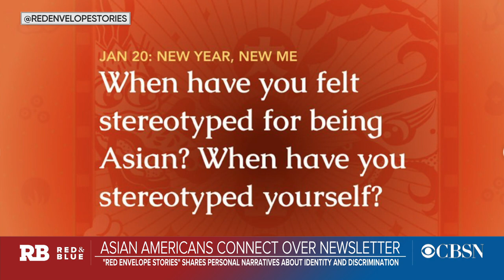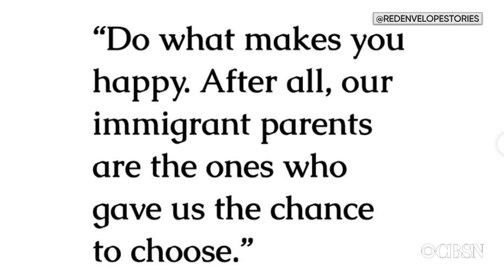"Red Envelope Stories": Asian Americans share their struggles with identity and discrimination in…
Amid rising anti-Asian racism and attacks during the pandemic, some members of the Asian American and Pacific Islander community are sharing their stories of struggles with identity and discrimination in an online newsletter called "Red Envelope Stories." Co-founder Michelle Liu joins CBSN's "Red & Blue" anchor Elaine Quijano with more on what prompted her to start the conversation.